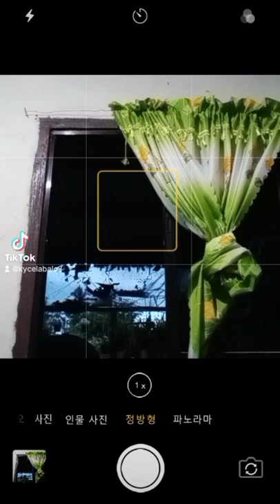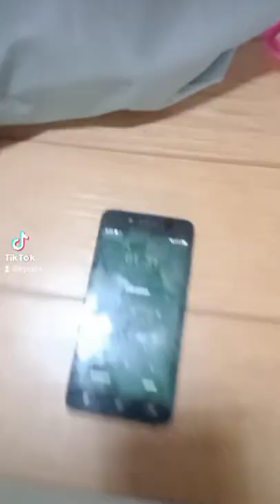TikTok with sign language kycel ABALO